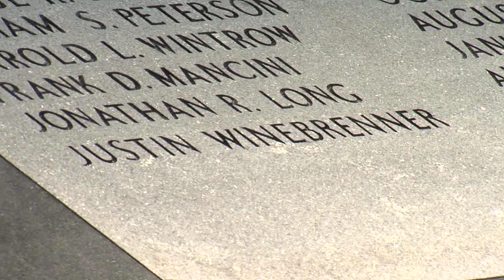Winebrenner Memorial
Justin Winebrenner added to the Akron Fallen Officer Memorial.